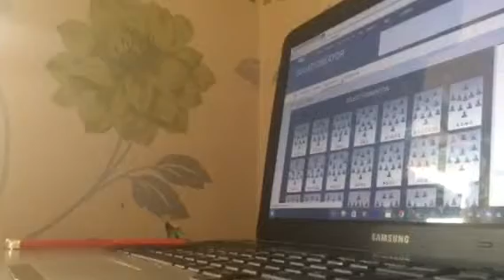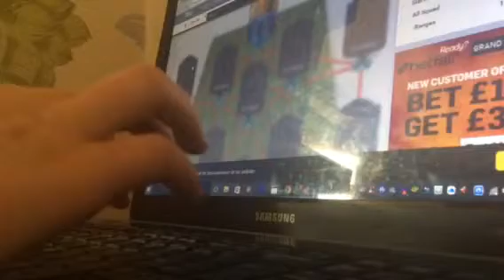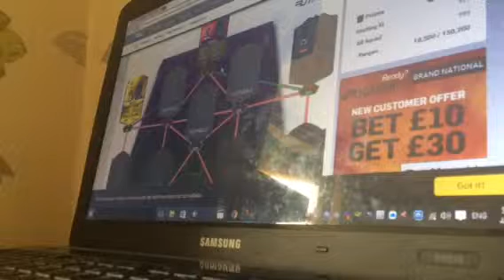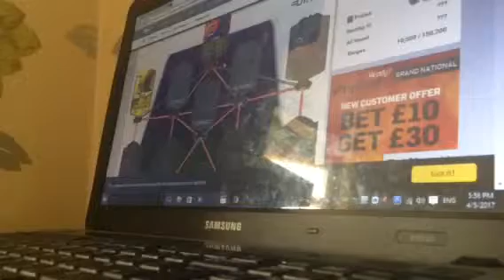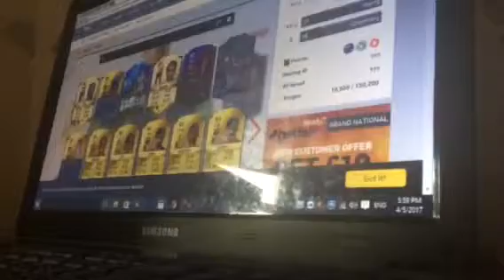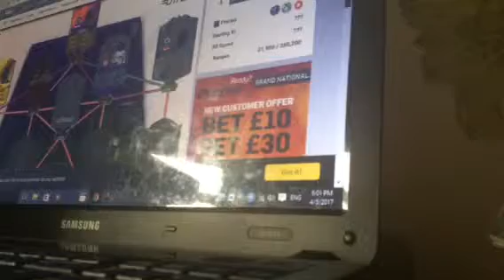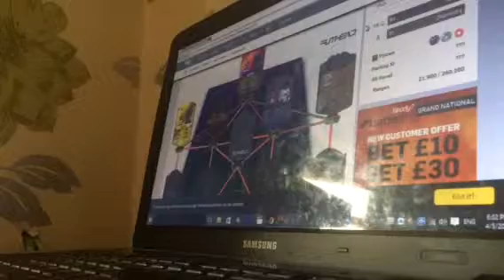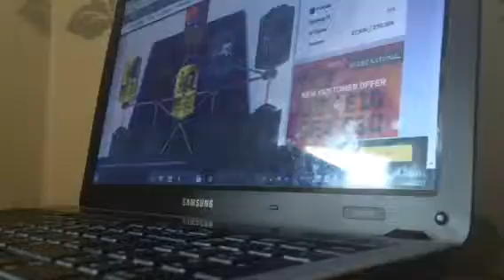Squad builder showdown